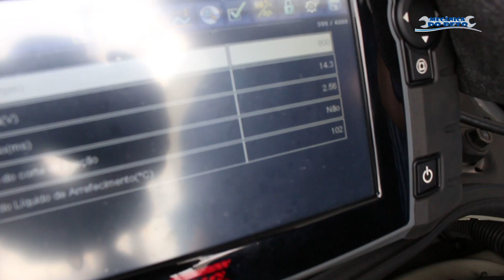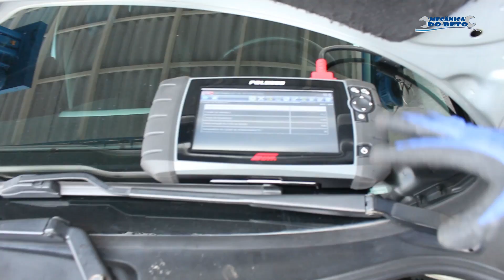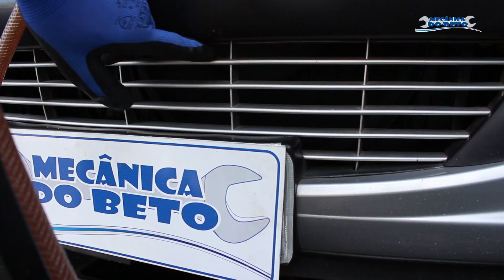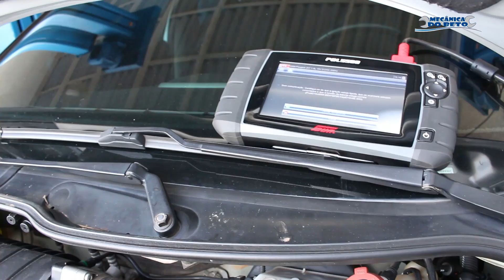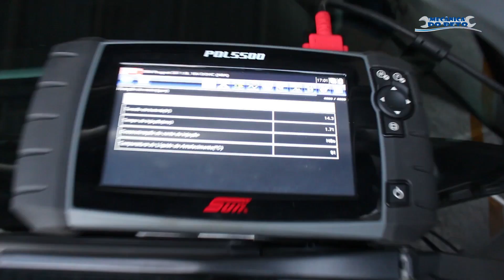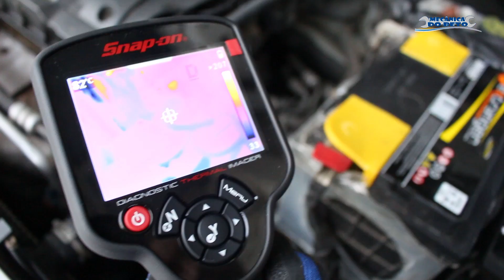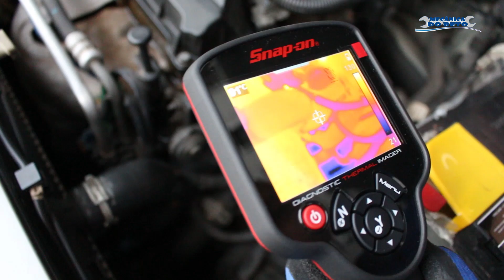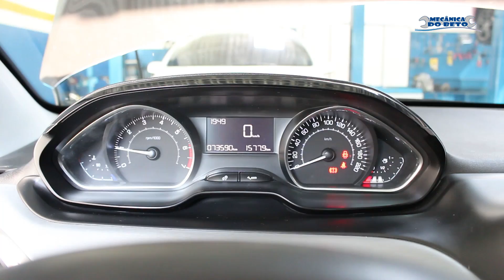MDB - Peugeot 207 com problema de aquecimento e montagem do motor pug 208